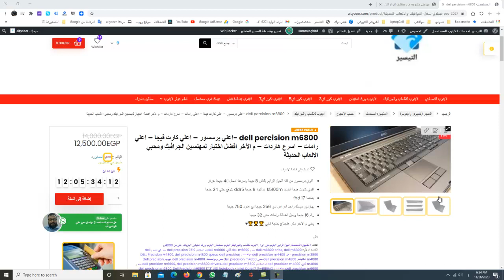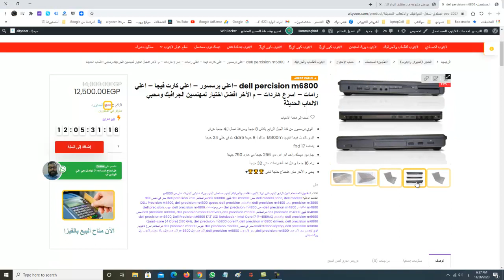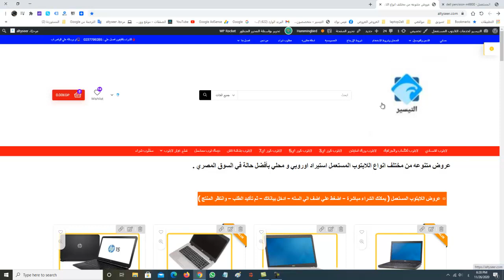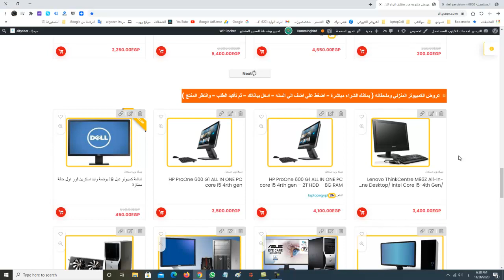اقوي لابتوب اسرع لابتوب اقوي برسسور اعلي كارت فيجا وحاجات تانية كتييييييير DELL M6800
dell percision m6800 -اعلي برسسور – اعلي كارت فيجا – اعلي رامات – اسرع هاردات – م الآخر افضل اختيار لمهندسين الجرافيك ومحبي الالعاب الحديثة .. اضغط هنا لتفاصيل
 اقوي برسسور من فئة الجيل الرابع بكاش 8 ميجا وسرعة تصل ل4 جيجا هرتز
اقوي كارت فيجا انفيديا k5100m  بذاكرة 8 جيجا ddr5 بترفع حتي 24 جيجا
بشاشة 17 fhd
بهاردين ديسك واحد اس اس دي 256 جيجا مع هارد 750 جيجا
رام 16 جيجا ويقبل اضافة رامات حتي 32 جيجا
يعني م الآخر مش هتحتاج حاجة تاني 🏆🏆🏆♥